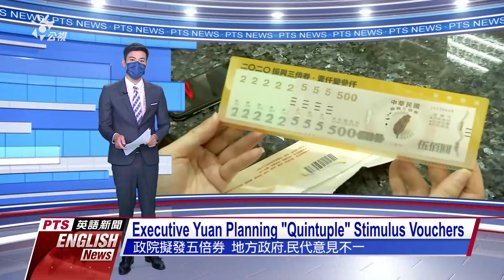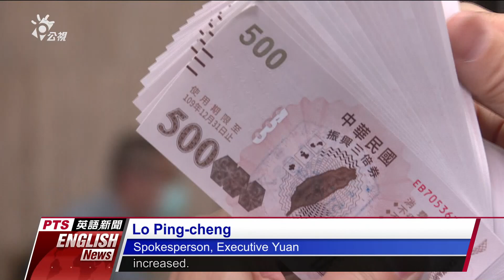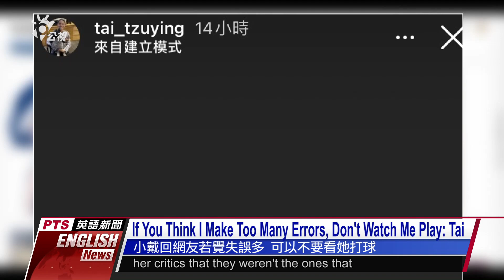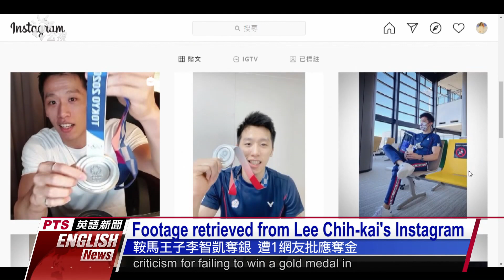20210805 PTS English News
※因奧運賽事畫面有版權限制，部分新聞內容需移除，敬請見諒※